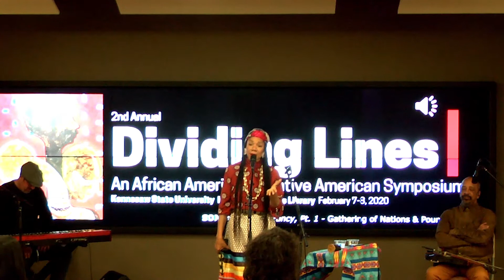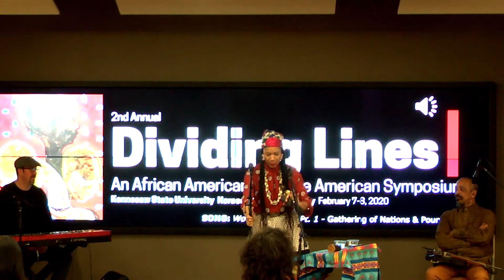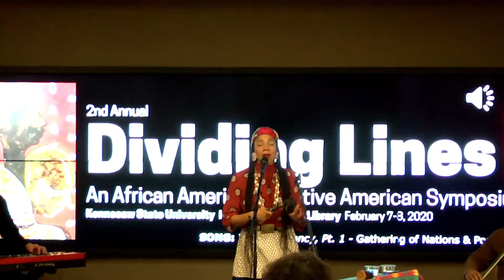Martha Redbone Roots Project - "Drums"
Excerpt of The Martha Redbone Roots Project performance at the 2020 Dividing Lines Symposium on February 7, 2020.

Dividing Lines: An African American & Native American Symposium is a multidisciplinary event in which artists, scholars, and community members come together to showcase the various intersections between African American and Native American people groups.